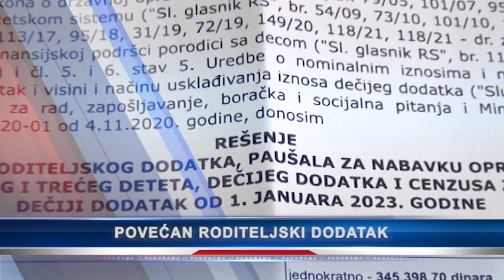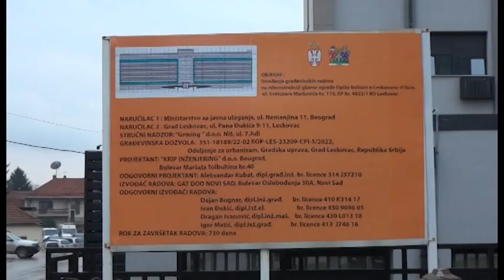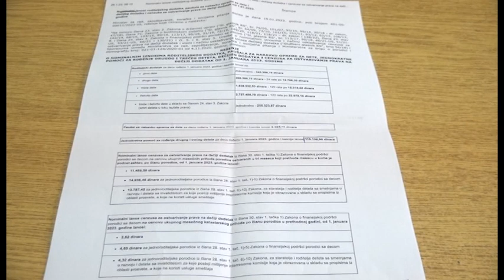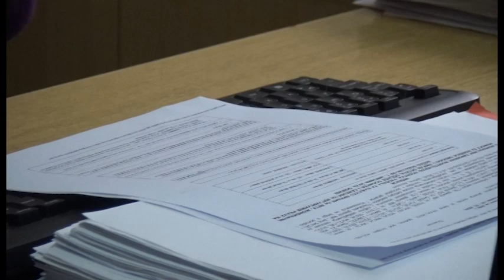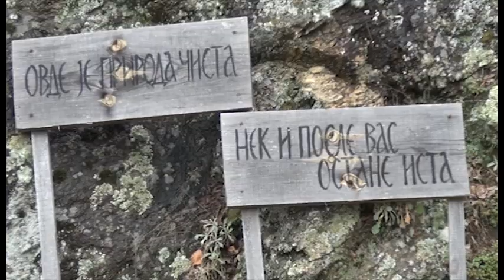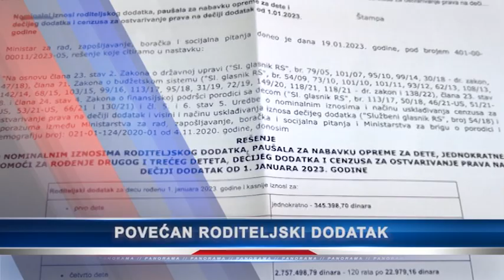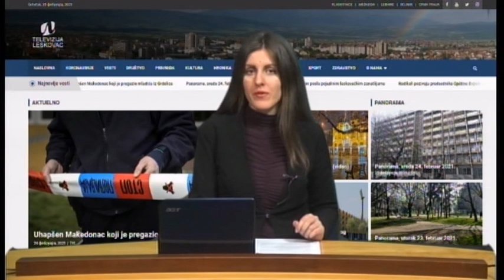Panorama 26.01.2023. | TV Leskovac